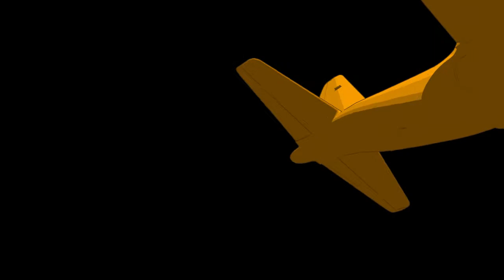Chris Carney Visits Yokota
IT TODAYS AIR FORCE IT’S MORE IMPORTANT THEN EVER TO STAY UP TO DATE ON CHANGES THAT COULD AFFECT YOUR BENEFITS AND PAY. STAFF SERGEANT ESTEBAN ESQUIVEL TAKES US TO YOKOTA AIRBASE WHERE AIRMAN ARE HAVING THEIR VOICE HEARD ON ISSUES OF PAY AND BENEFITS…